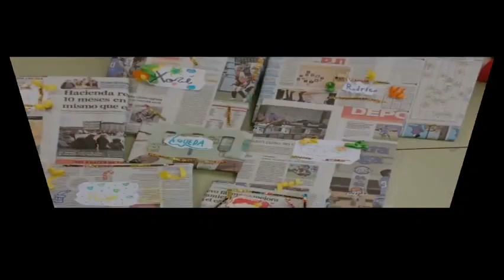Video amigo invisible